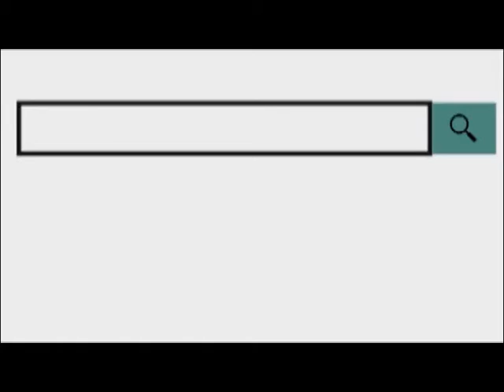पुष्कर के जेएमएस स्कूल मैं मनाया गया सांस्कृतिक सप्ताह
24 Dec 2019,
        पुष्कर की हनुमान गली स्थित जेएमएस पब्लिक स्कूल की और से आयोजित सांस्कृतिक सप्ताह के तहत मंलवार को आनंदम गार्डन में नन्हे -मुन्हे बच्चो ने देशभक्ति और राजस्थानी संस्कृति को साकार करते गानो की धुनों पर नृत्य की एक से बढ़कर एक प्रस्तुतियाँ देकर अपनी प्रतिभा का परिचय दिया। जेएमएस पब्लिक स्कूल में बच्चों की परफॉरमेंस बेहतर बनाने के साथ ही उनकी कला प्रतिभा को निखारने हेतु प्रतिवर्ष सांस्कृतिक सप्ताह का आयोजन होता है। जिसके तहत विभिन्न सांस्कृतिक कार्यक्रमों के द्वारा उनकी प्रतिभा को निखारने का प्रयास किया जाता है। सांस्कृतिक सप्ताह के तीसरे दिन आयोजित कार्यकर्म में बच्चो ने श्श्राजस्था म्हारो राजस्था ... ,काल्यो कूद पड्यो मेला में, दिल्ली शहर में म्हारो, तेरी मिट्टी में मिल जावा, जैसे गानो की धुनों पर नृत्य की प्रस्तुतियाँ देकर अपनी कला का प्रदर्शन किया। स्कूल के निदेक्षक अरविन्द सरवाडिया ने बताया की सांस्कृतिक सप्ताह में आयोजित कार्यक्रमों में बेहतर प्रदर्शन करने वाले छात्रों का चयन कर उन्हें आगे बढ़ने के लिए प्रोत्साहन दिया जाता है।